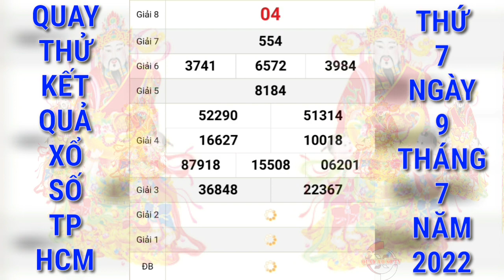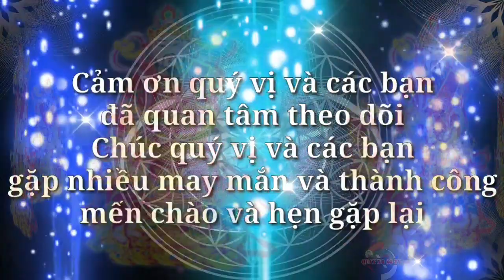Quay thử xổ số Thành phố Hồ Chí Minh Ngày 9/7/2022 | xs Thành Phố Hồ Chí Minh | Quay thử XSHCM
Cảm ơn quý vị và các bạn đã luôn quan tâm theo dõi và ủng hộ kênh, chúc quý vị và các bạn luôn mạnh khỏe, hạnh phúc bình an và may mắn, QUAY XO SO TV rất mong tiếp tục nhận được sự quan tâm của quý vị và các bạn bằng cách chia sẻ, nhấn like, đăng ký và nhấn chuông ngay bên cạnh, cảm ơn quý vị và các bạn. QUAY XO SO TV sẽ quay thử kết quả xổ số ba miền Bắc, Trung, Nam và các đài của các tỉnh miền Trung và Miền Nam hàng ngày từ thứ 2 đến chủ nhật hàng tuần. Quay thử kết quả xổ số Thành phố Hồ Chí Minh hôm nay chúc quý vị và các bạn gặp nhiều may mắn.